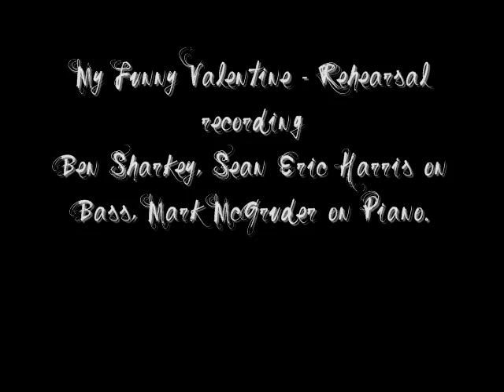My Funny Valentine - Ben Sharkey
Rehearsal video.
Ben sharkey on vocals
Sean Eric Harris on Bass
Mark McGruder on Piano